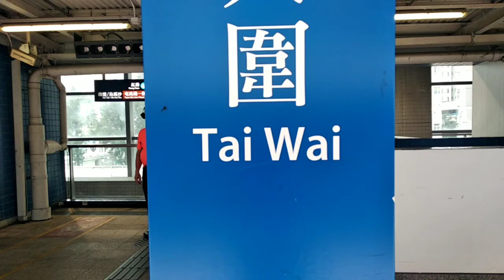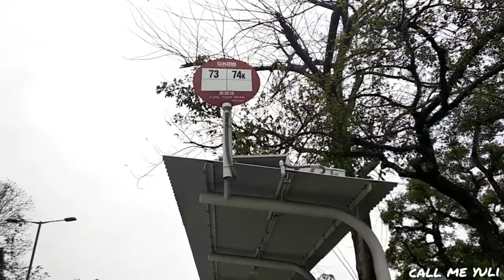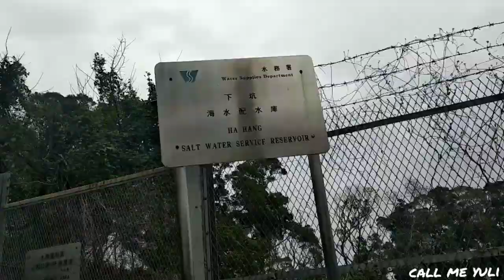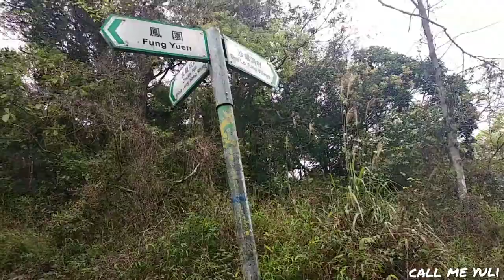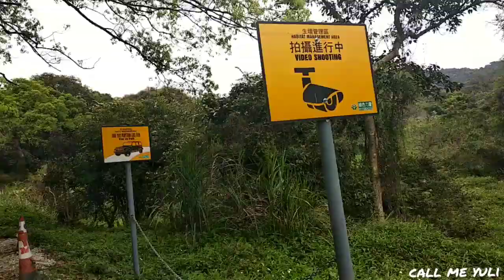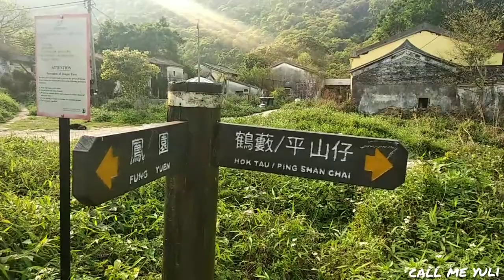SHA LO TUNG VILLAGE tai po RUTE